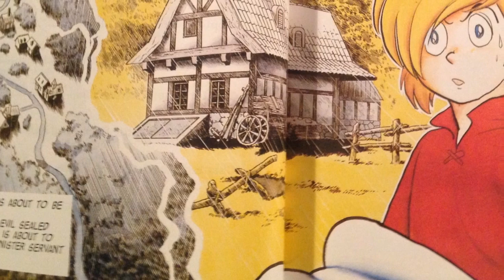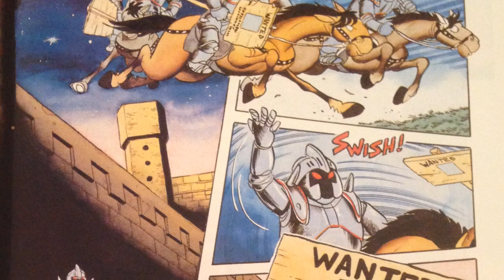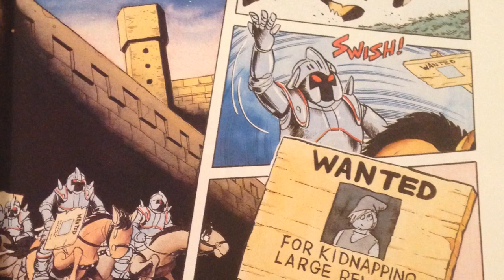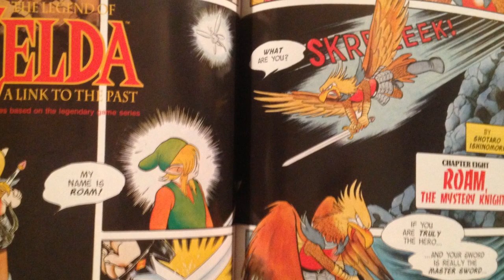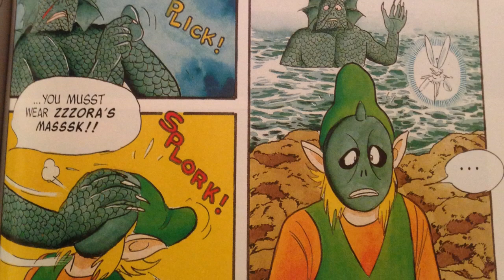Daily Inspirations - The Legend of Zelda A Link to the Past Comic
A series of videos dedicated to showing things that inspire me and will also hopefully inspire you in some way.
Today I look at a piece of personal and Nintendo history, a comic book that was exclusive to the Nintendo Power magazine has gotten a complete reprinting.